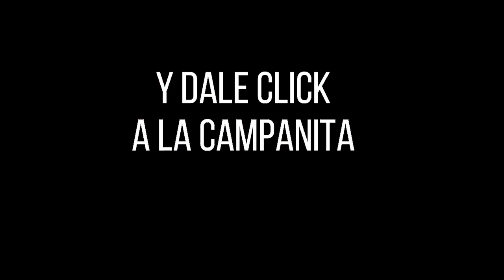CULONA DÍA Resultado del Miércoles 26 de enero de 2022 ✅🥇🔥💰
Hola buenas tardes, te presentamos los resultados de las loterías y chances en Colombia, vamos con el Resultados del Chance Culona día del Miércoles 26 de enero de 2022.